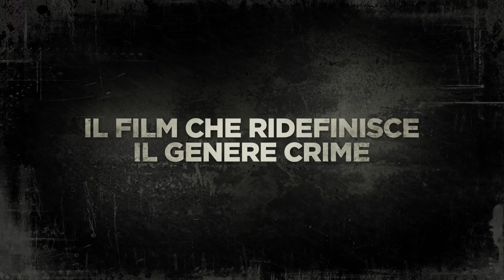L' Ascesa Del Crimine - LA SAGA HA INIZIO - Trailer in Italiano - Azione - Crime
L’ASCESA DEL CRIMINE – Disponibile On demand dal 22 maggio
Il film segue l'ascesa di Carlton Leach, da hooligans e teppista da quattro soldi a membro di una famigerata banda di criminali che imperversò nell'Essex tra la fine degli anni Ottanta e l'inizio degli anni Novanta. Una storia vera dove Leach, coinvolto in una spirale discendente di cieca violenza, arriva a essere considerato uno dei criminali più temuti d'Inghilterra.